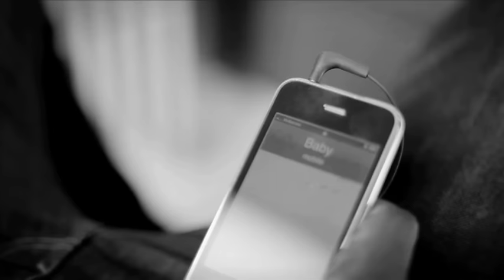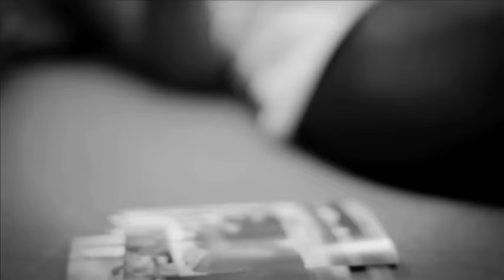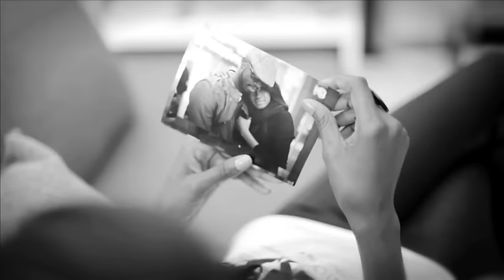BLACK COFFEE FT THIWE - Crazy